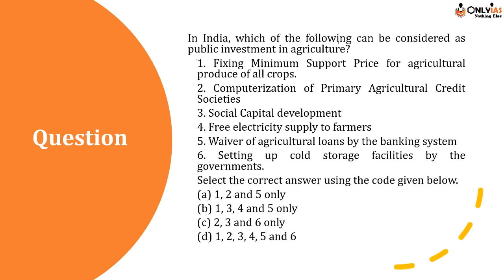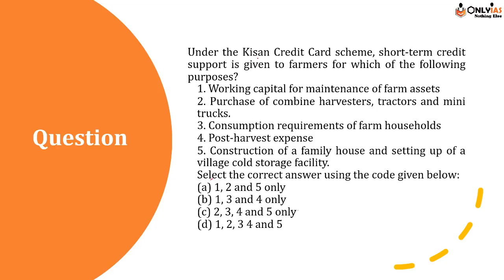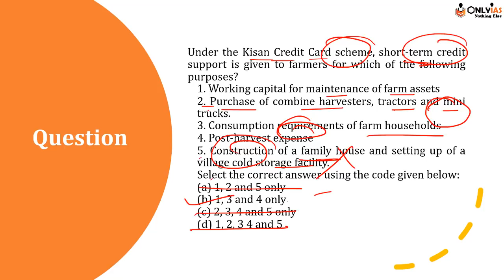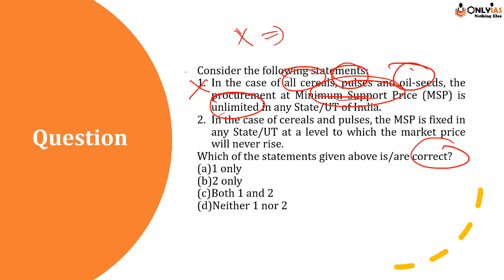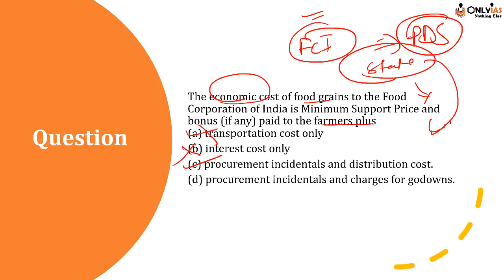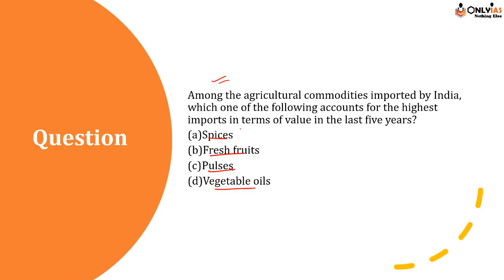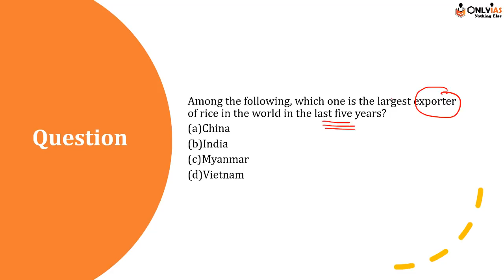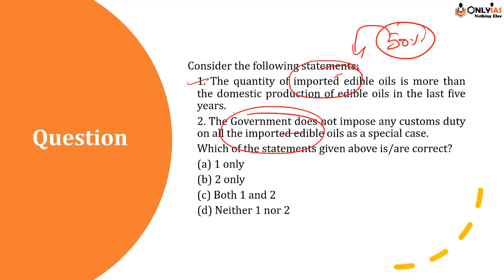Important PYQs from Agriculture Sector | Indian Economy | UPSC | You should know before Prelims 2022